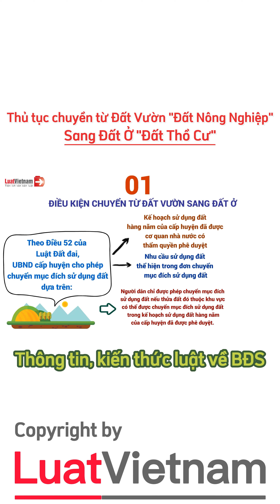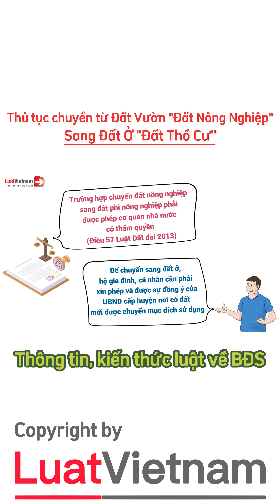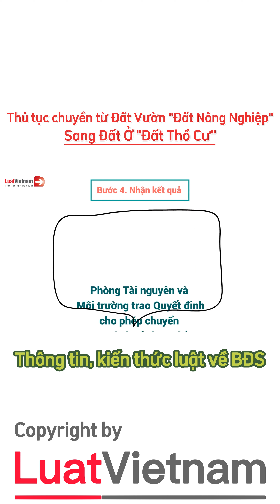Thủ tục chuyển đổi từ Đất Vườn "Đất Nông Nghiệp" sang Đất Ở "Đất Thổ Cư"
• Thông tin, kiến thức, luật về bất động sản
◬ Nội dung, hình ảnh từ được sưu tầm và Copyright by LuatVietnam